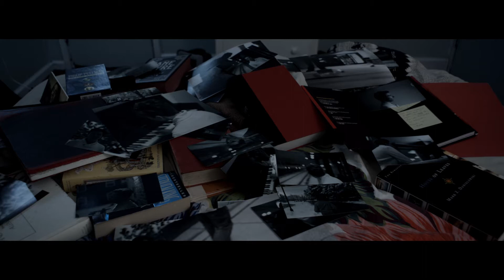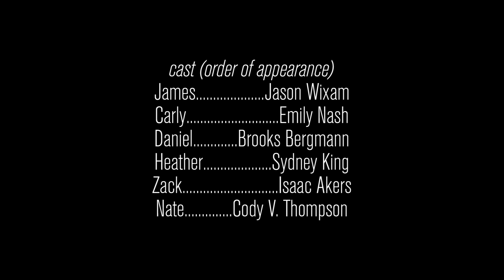I Dream in Five | Taste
WARNING: Themes of suicide are present

What happens when you remain haunted by your past? Should you let it go?

Part one of five, this may never be finished.

This played in a festival:
       University of Utah Student Showcase (Best Actor, Best Screenplay), 2016